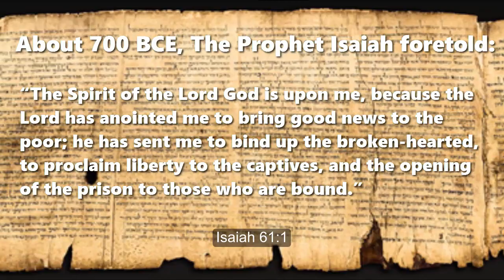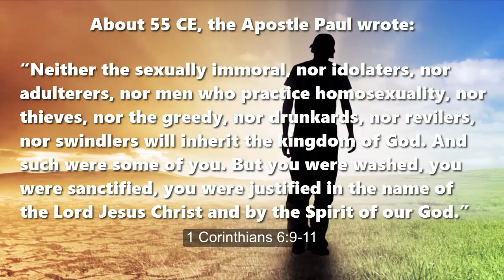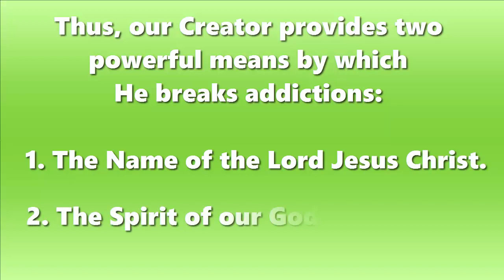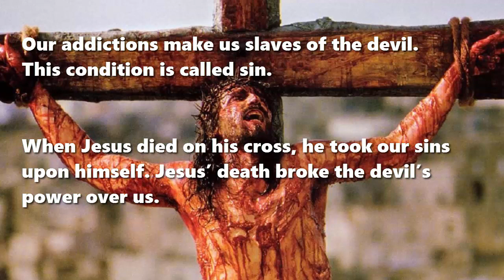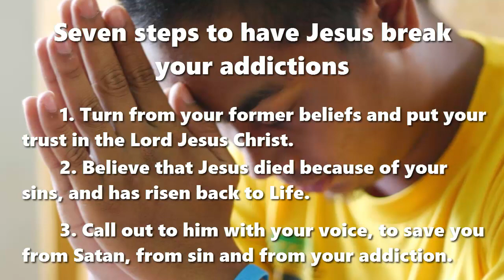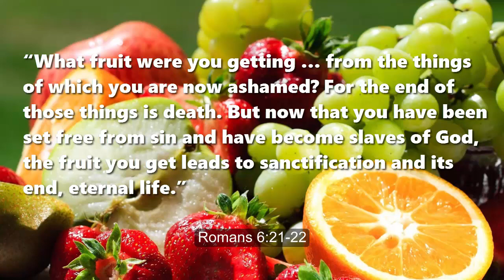Jesus Can Break Your Addiction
(If you despise my English accent, then leave a comment to this effect, and I shall remake the video employing a robotic voice.)

A Bible Lesson
Quotations from English Standard Version (2001)

Some addictions revolve around Alcohol, Drugs, Fame, Food, Gambling, Gaming, Porn, Power, Sex, Sugar, Wealth...

Thus, our Creator provides two powerful means by which He breaks addictions (1 Corinthians 6:9-11):
1. The Name of the Lord Jesus Christ.
2. The Spirit of our God.

Our addictions make us slaves of the devil. This condition is called sin. When Jesus died on his cross, he took our sins upon himself. Jesus’ death broke the devil’s power over us. When Jesus came back to life, he showed that he is the Lord who has won victory over the devil.

Then we have all the power of God to walk in Jesus’ victory over our addictions. Calling on the Name of the Lord Jesus Christ, and being filled with God’s Spirit, can break our addictions, and keep us free.

Seven steps to have Jesus break your addictions:

1. Turn from your former beliefs, and put your trust in the Lord Jesus Christ.

2. Believe that Jesus died because of your sins, and has risen back to Life.

3. Call out to him with your voice, to save you from Satan, from sin and from your addiction.

4. Ask some Christians to baptise you with water, praying for you to receive God’s Holy Spirit.

5. Whenever you feel a desire for your addiction, speak to Jesus, asking him to fill you again with God’s Holy Spirit.

6. Stay away from persons and places that practice your addiction, until you become strong.

7. Gather often with other addicts who have faith in Jesus, praying together to God to keep you free.